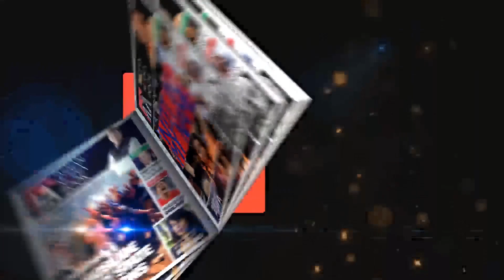Picture Near Alam Nagar Flyover In Lucknow. Car Touched To Kawariya, After That ?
लखनऊ में आलम नगर फ्लाईओवर के पास की तस्वीर। कावड़िया को छुई कार, उसके बाद. ?